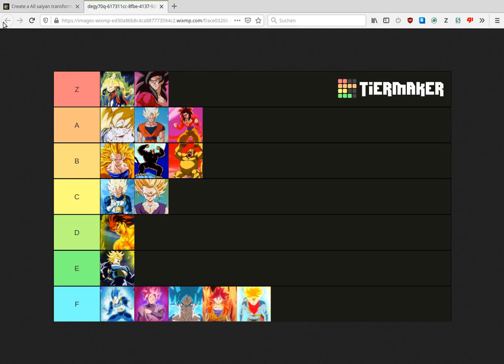Dragon Ball Saiyan form tierlist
Dragon Ball Z GT and Super Saiyan Tier list
This is my how I rank all the Super Saiyan forms and variation with what was given in the template. I didn't rank Mastered Super Saiyan Blue because it didn't leave much of an impact compared to original blue. Some other forms were not on the list. I didn't count Ultimate Gohan or UI either nor the new Broly forms.

Z Rank
- Legendary Super Saiyan aka. LSS aka. LSSJ
- Super Saiyan 4 aka. SS4 aka. SSJ4

A Rank
- Super Saiyan aka. SS or SSJ
- Super Saiyan Grade 4 aka. Full Power Super Saiyan aka. Mastered Super Saiyan
- Full Power Super Saiyan 4 aka. Ultra Full Power Super Saiyan 4 aka. Super Full Power Saiyan 4

B Rank
- Super Saiyan 3 aka. SS3 aka. SSJ3
- Oozaru aka. Great Ape
- Golden Oozaru aka. Golden Great Ape

C Rank
- Super Saiyan 2 aka. SS2 aka. SSJ2
- Super Saiyan Grade 2

D Rank aka they are bad
- False Super Saiyan aka. Pseudo Super Saiyan aka. FSSJ aka. FSS

E Rank aka. they suck
- Super Saiyan Grade 3 aka. Ultra Super Super Saiyan aka. USS aka. USSJ

F Rank aka. Utter Trash aka. Recolor Tier
- Super Saiyan God Super Saiyan aka. SSJGSSJ aka. SSGSS with both variation Blue and Rose also known as SSJB and SSJR aka. SSB and SSR
- SSJG aka. SSG aka. Super Saiyan God
- Super Saiyan Blue Evolution aka. SSJBE aka. SSBE
- Super Saiyan Anger aka. Super Saiyan Rage